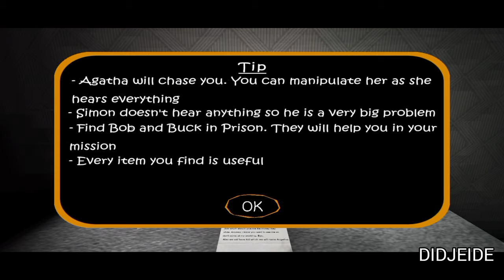The Married | DxŁ Mods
*DOWNLOAD*

Mod was made with @Losuch0201, credit him as one of the creators if you wish to make a video of our mod!

{ ~ The Married Changelog ~} (Contain Spoilers)

*IMPORTANT CHANGES*
1. The Twins are now friendly as the main fight in game is between Granny, Grandpa and Player
2. Each Twin will ask you for items depending on their interest - Guard Buck needs parts of his lost Colt Python and Alcoholic Bob need hand-made Wine. After finishing both missions you get important for completing game items.
3. The Dot and Code Puzzles now are a bit complicated. You need to find somewhere in Prison a hint how to get correct Code for Safe and correct Dot Code for machine in Married Bedroom
4. In this timeline, player gets hit by Agatha so he appears immediately inside of prison. Not on roof like Thief did.
5. Lasers and Alarams are now always ON, but some of them are moved in different place for balancing purposes and you can't break Alarms
6. Player after being knocked out wakes up in completely different places

*ITEMS*
1. Crowbar now have other use, while Hammer becomes principal item of Player
2. Removed "Slendrina Mask" for balancing purposes
3. Removed "Iron Disc"
4. Plank now isn't required. Way to Painting is already unlocked, but you still can find Plank and pick it up

*DECORATIONS*
1. Granny might have Hearts above head
2. Grandpa have a Bottle with himself
3. Bob have a Rat Poison with himself
4. Granny doesn't have anything with herself
5. Grandpa sometimes can dance and now he doesn't really sleep

*CAVE*
1. Beetle doesn't exist anymore because in this timeline Buck and Bob still were humans and couldn't have giant insect in their house
2. You need to use Cog in Cave to unlock cover which covers item in staircase
3. Cave now have a Stone Statue of Grandpa. This is a gift for new married couple from Buck and Bob, but we will see it again one day.

*OTHER CHANGES*
1. Every single weapon in game was removed. Again, because in this timeline Buck and Bob were simple humans which couldn't have Plasma Gun and Dynamites in their house.
2. Roof Access
3. Tunnel Access
4. Red and Green Doors can't be used as escape anymore
5. Granny Agatha doesn't drop Bear Traps in this timeline
6. There's no any Blueprints in Prison anymore

*MENU CHANGE*
1. Removed "Practice" Difficulty
2. Removed Crowbar from table because Player is not Thief which will come in Bob and Buck's Prison in future

*DESIGNING PART*
1. Soundtrack was changed and it's not something peaceful like you could think. "In Game" music represents the depression of Player and "Chase" with "Main Menu" represent the seriousness of the Player's danger and mission
2. Redesigned UI completely so it was more enjoyable to look at
3. The whole Prison is decorated in White colors

*Presets*

Preset 1:
Blue Key - In Cage, In Flooded Cellar
Revolver Part - In Cave
Revolver Part - Cog Machinery
Revolver Part - In Breakable Box
Bottle of Desinfectant - In Dark Room under Staircase
Dirty Fabric - In Stove
Door Handle 1 - Behind painting in Guest Bedroom
Door Handle 2 - On Shed's Roof
Iron Cog - In Trash

Preset 2:
Bottle of Desinfectant - In Breakable Box
Dirty Fabric - Behind Painting in Guest Bedroom
Blue Key - Being executed on thing on which bob was locked
Iron Cog - Behind Painting with Buck
Revolver Part - On Fridge
Revolver Part - CCTV
Revolver Part - In Closet, in Room where blueprints used to be

Preset 3:
Door Handle 1 - In Cave
Door Handle 2 - In Breakable Box
Blue Key - On Roof of Very Small Room which you can reach after unscrewing screws
Revolver Part - Main Hall Shelf
Revolver Part - In Trash
Revolver Part - In Water, In Flooded Cellar
Bottle of Desinfectant - Under Table in Kitchen
Dirty Fabric - In BBQ
Iron Cog - Safe

Preset 4:
Revolver Part - Breakable Box
Revolver Part - Behind the moving painting
Blue Key - In Prison Cell with Laser
Bottle of Desinfectant - Security Room
Iron Cog - On Box with Painting
Door Handle 1 - Kitchen
Door Handle 2 - Under Stairs

Preset 5:
Dirty Fabric - Cog Machinery
Bottle of Desinfectant- Safe
Blue Key - In Stove
Iron Cog - On shelf near electrically locked door
Revolver Part - Cell with hole in ceiling
Revolver Part - Near moving toilet
Revolver Part - Grandpa's Statue

Preset 6:
Bottle of Desinfectant - Cog Machinery
Dirty Fabric - In double wardrobe near kitchen entrance
Door Handle 1 - In breakable box
Door Handle 2 - Behind moving painting
Revolver Part - Kitchen
Revolver Part - In Locker, in Prison cell on ground floor
Revolver Part - Room with carpet

Static Spawn:
Switchboard Key - In Room without Door Handles
Screwdriver - Buck drops Screwdriver near his statue after getting all Colt Python parts
Hand Wheel - Bob drops Hand Wheel near his statue after getting Wine
Hammer - In Cell where Player appear in begining